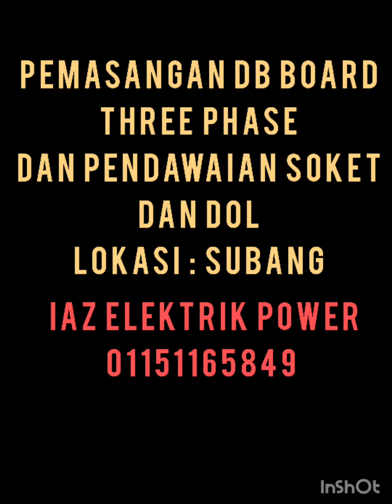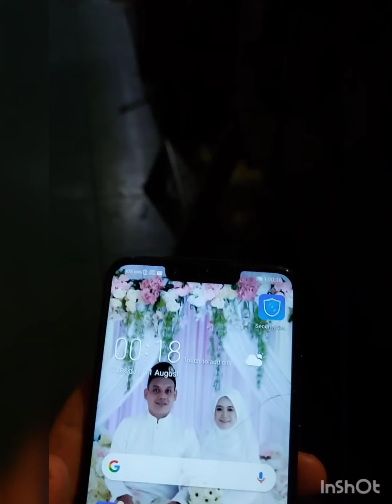PEMASANGAN DB BOARD THREE PHASE DAN PENDAWAIAN SOKET, AIR COND, DOL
Kabel Short